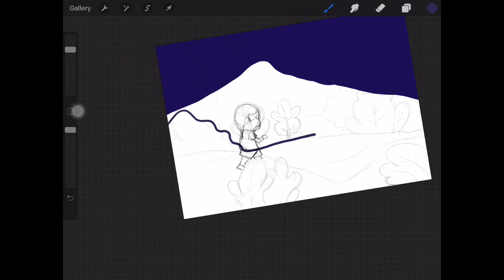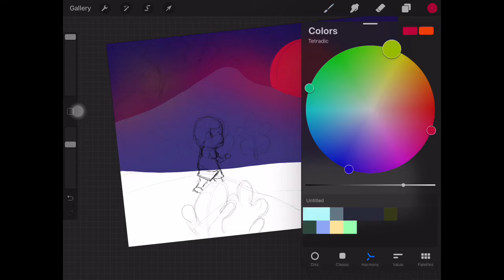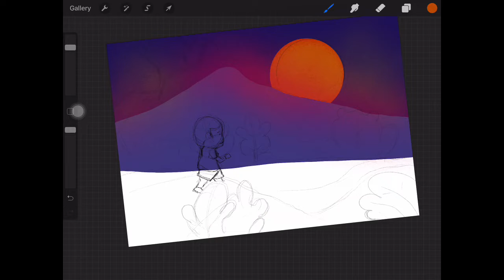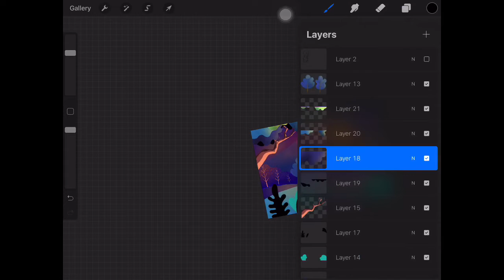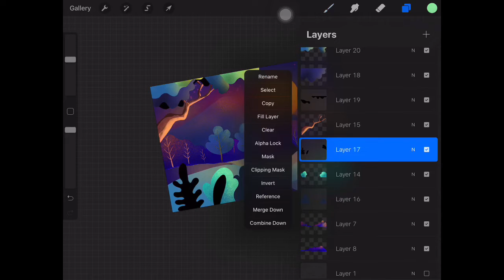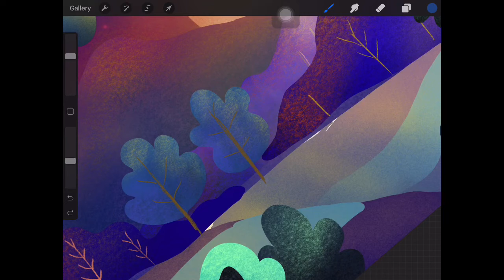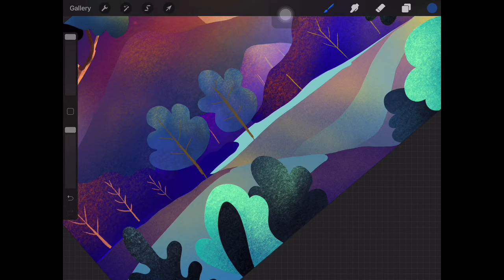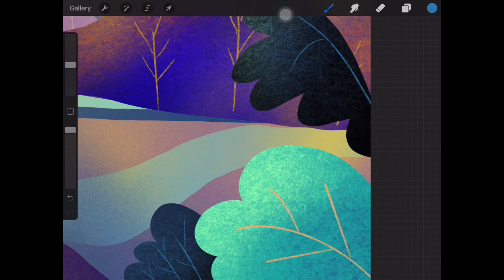how to create a graphic landscape design, illustration using the procreate application